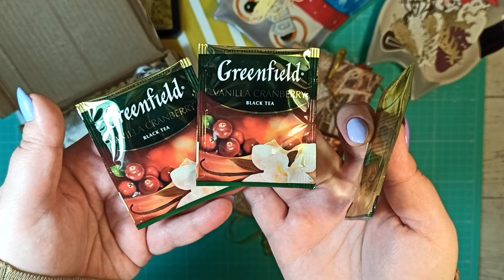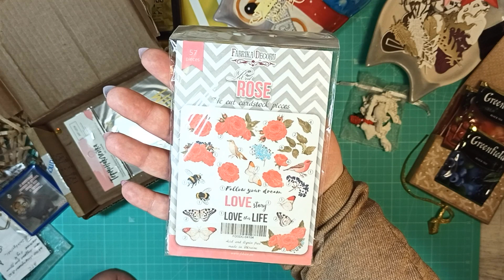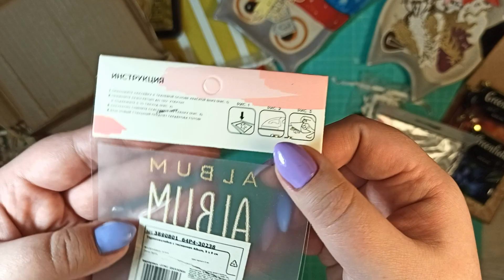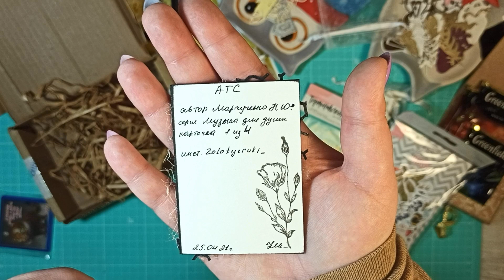Новинки ✨FixPrice, АТС от Насти и Наташи/ ВЛОГ №57/ Скрапбукинг.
Привет всем! В этом ВЛОГе я спешу поделиться с вами впечатлениями от обмена АТС с Настей (Украина) и Наташей (Бобруйск, Беларусь), а также покажу вам новинки из магазина FixPrice, которые привлекли мое внимание)